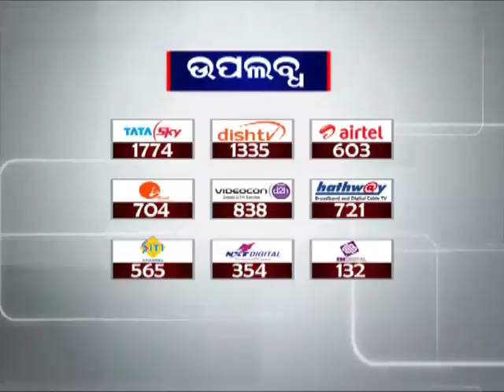Nor'wester Rains Lash in Cuttack, Locals Reaction | News18 Odia